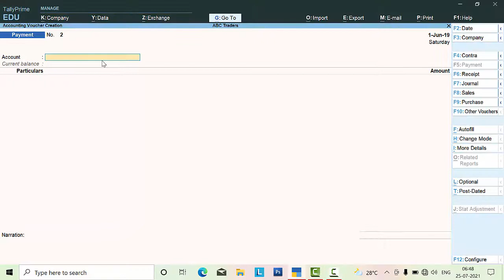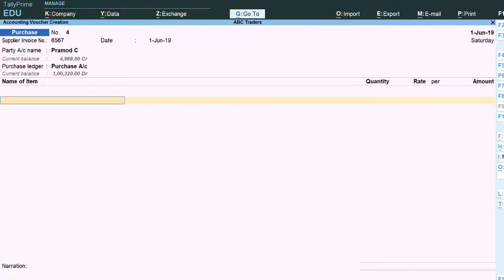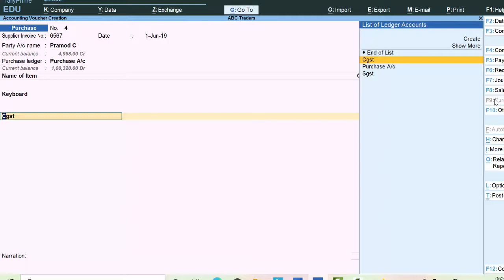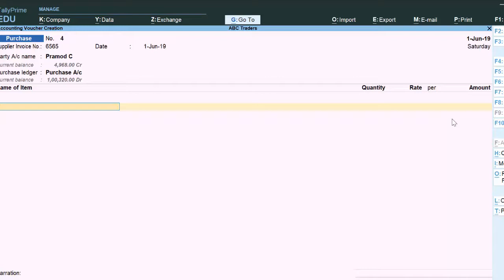GST not calculated gst calculate nahi ho rha in Tally Prime@COMPUTEREXCELSOLUTION